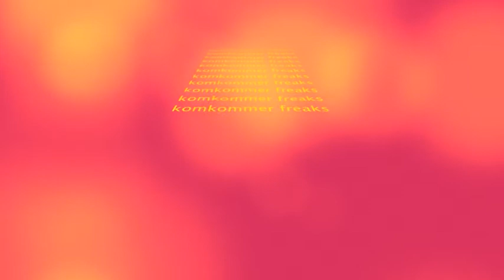de komkommereters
mooie film van naschoolse met groente en fruit